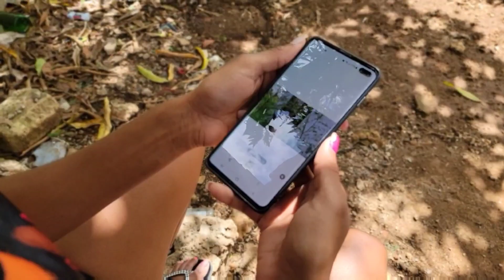niño sabio. parte #2